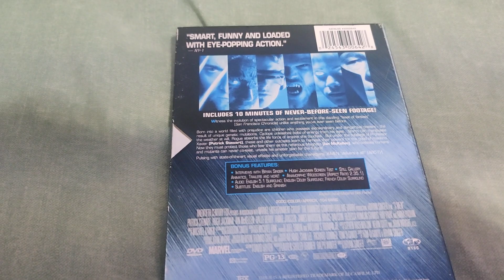X-MEN DVD Overview!